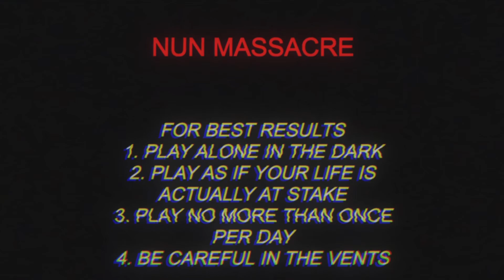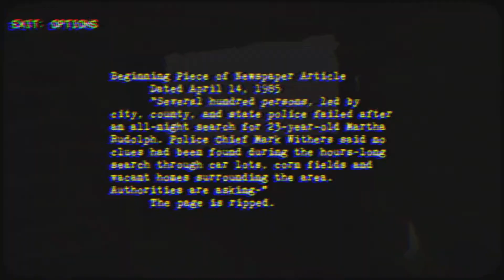Someone call a priest